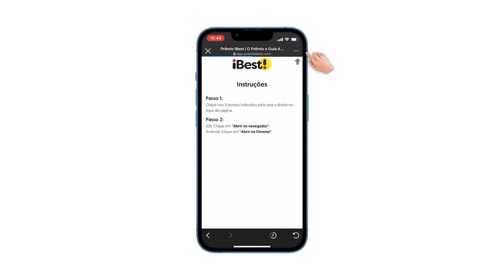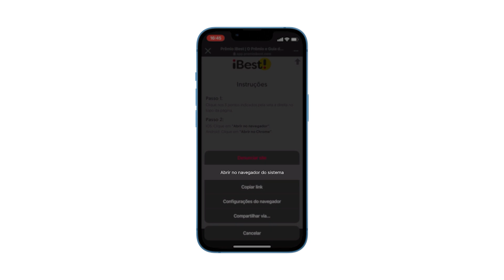A amizade e parceria com Adolph Bloch, recusando papéis na Globo . - Raul Gazolla